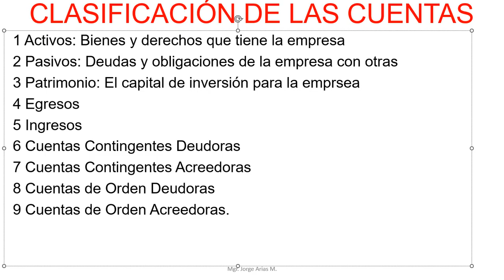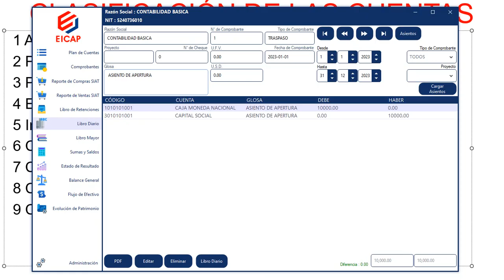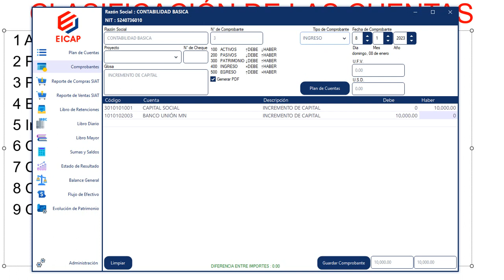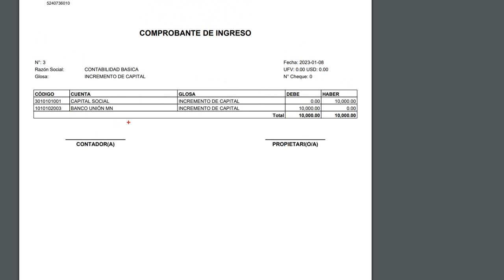Cuentas Contables de Patrimonios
Te explicamos un poco sobre las cuentas contables de Patrimonios.
Por el crecimiento empresarial del país, es que se necesita de profesionales expertos en Contabilidad e Impuestos para un buen asesoramiento y elaboración de Estados Financieros.
CURSO PRESENCIAL Y VIRTUAL: EXPERTO EN CONTABILIDAD E IMPUESTOS.
Con nuestro SISTEMA CONTABLE EICAP V3 COMPATIBLE CON EL RCV DEL SIAT, podrás elaborar tus Estados Financieros en simples segundos, tendrás más tiempo para analizar y simplemente tomar decisiones para supervisar a tu empresa y realizar nuevos emprendimientos.
Contamos con aplicativo de lector de QR para facturas virtuales y computarizadas.